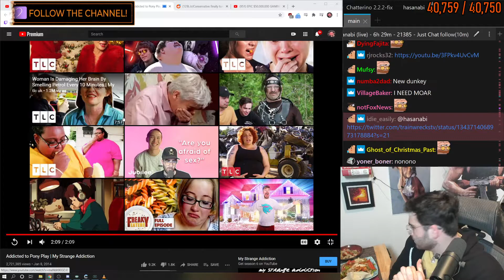Hasan's mom delivers his food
credit-